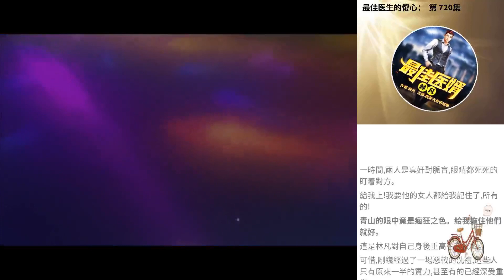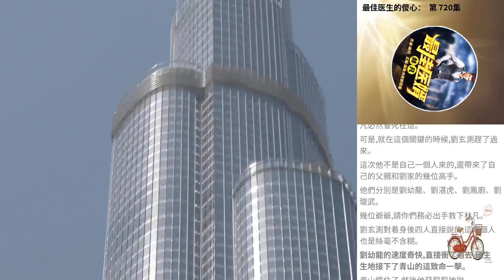最佳醫生的傻心： 第 720集